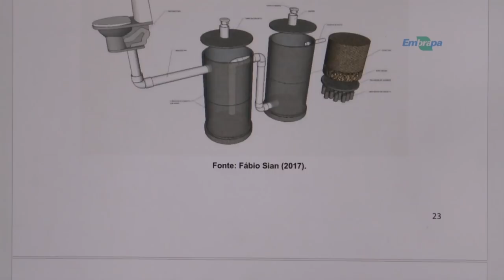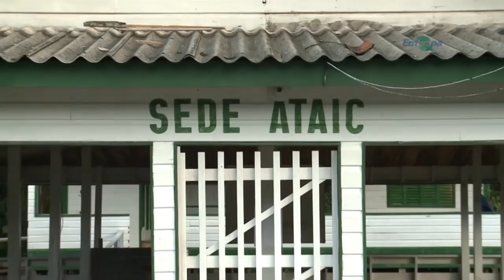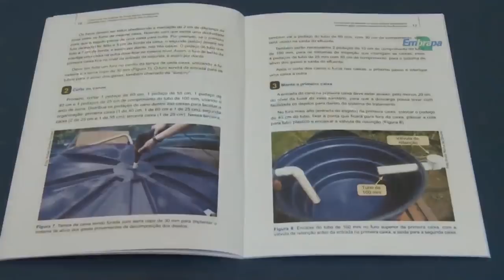Rio Grande Rural #1064 05/05/19 3º bloco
- Fossa séptica biodigestora para áreas inundáveis